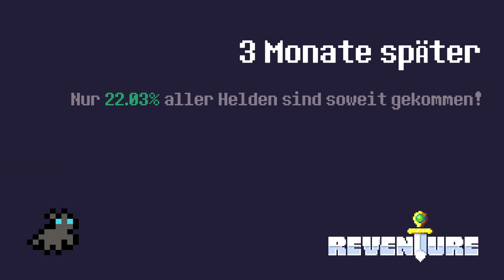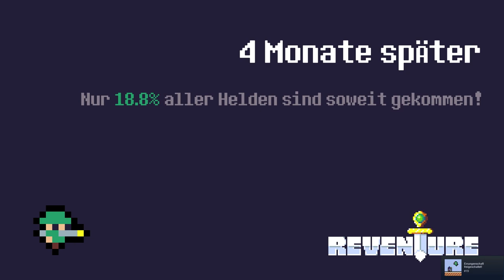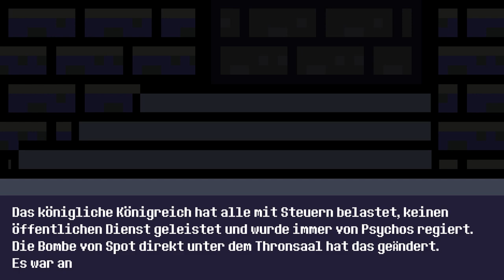ICH LIEBE DICH! 💚💜🧡💛💙❤️ 「Reventure #05 / ?」 deutsch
In Reventure bedeutet jeder begangene Fehler den tot! Doch verzage nicht! Nach jedem Tod wird ein neuer Held geboren, der den Fehler des vorangegangen Helden ausbaden darf!

Reventure Gameplay und Commentary auf Deutsch von Dissidius